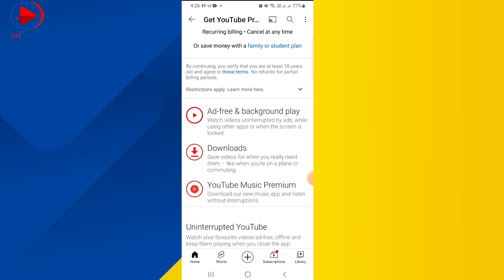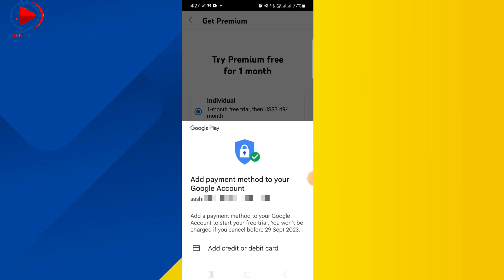Features and charges of YouTube premium | How to subscription YouTube premium